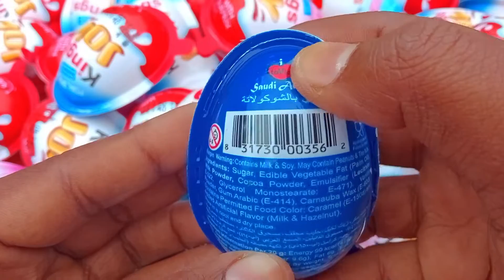WOW! Yummy Kinder Surprise Eggs | ASMR Satisfying Video | A Lot of Candy – EP 45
Hi, I really love lollipops and chocolate eggs. On my channel there will be unpacks of lollipops, kinder, chocolates, sweets and chocolate eggs.
This Channel is not intended for children, so if you are a child then close this video.